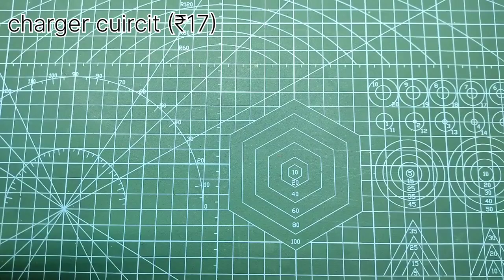how to make super bright led bulb || led bul kaise banaye || old led bulb repair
led bulb repair kaise karen